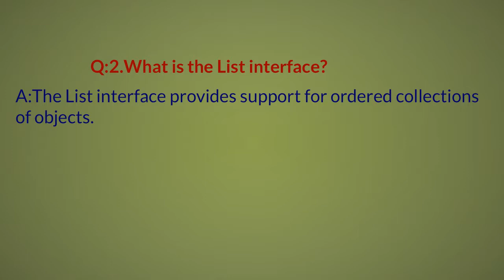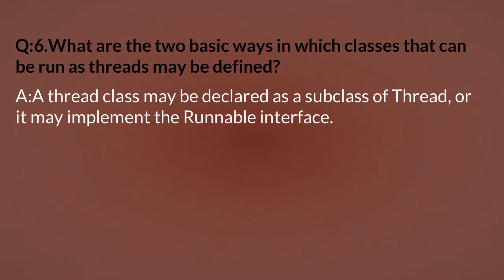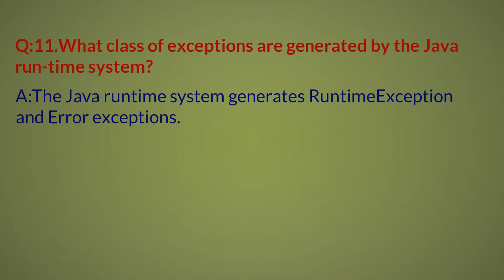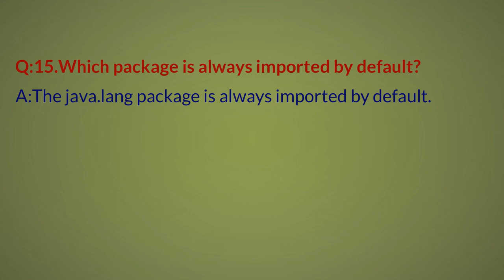Top Best 15 Advanced Java Interview Questions And Answers